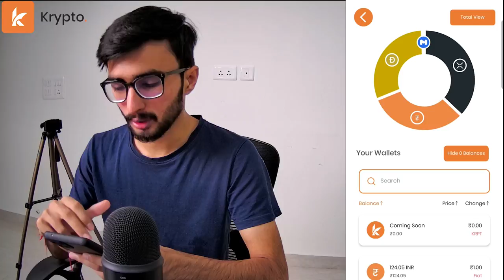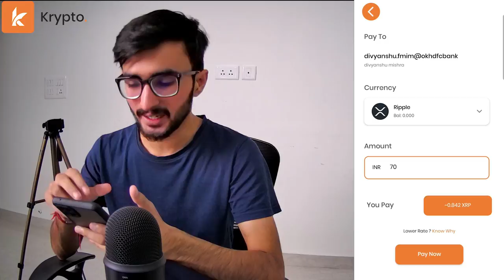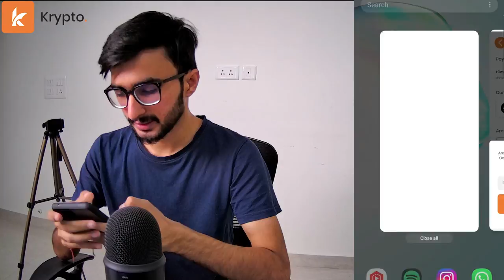How to buy anything with Cryptocurrencies? | Pay for Groceries Through Krypto | Mobile App Tutorial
In this video, I am telling you about a new Indian hybrid exchange cum wallet name Lets Krypto (with a K) which allows you to buy anything with Cryptos. Deposits, Withdrawal & Sending, Payment Crypto to anyone is super fast.

Download the Krypto app now👇🏻

You can win up to 0.02 BTC
worth 1,00,000rs

Krypto (with a K) allows you to buy anything with cryptos. Deposits, withdrawal & sending payment crypto to anyone is super fast.

Other Information !!